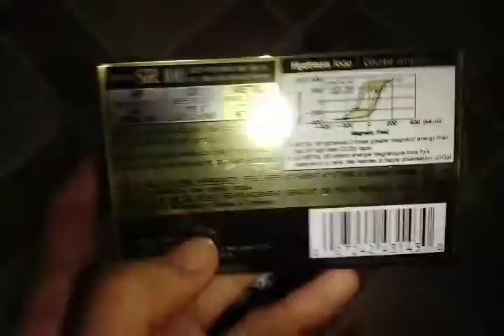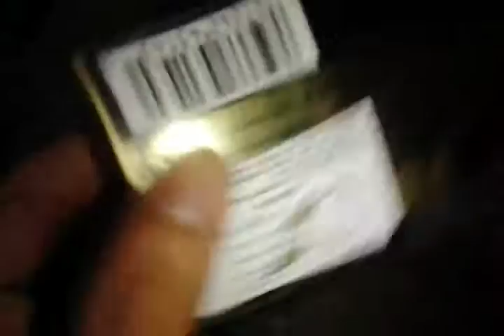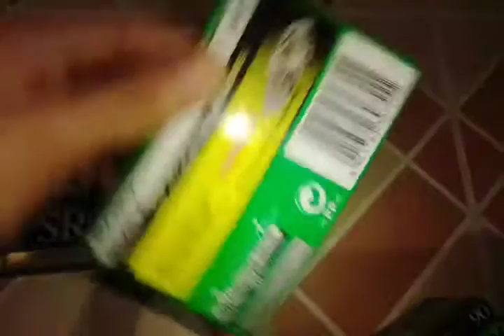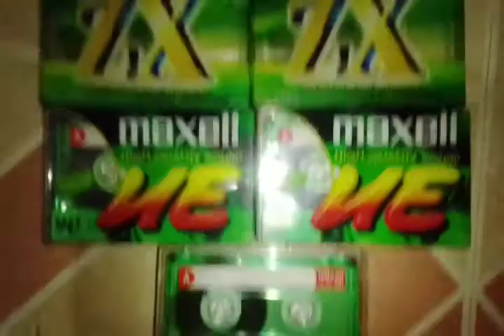My Blank Cassette Tape Collection (10/13/21)